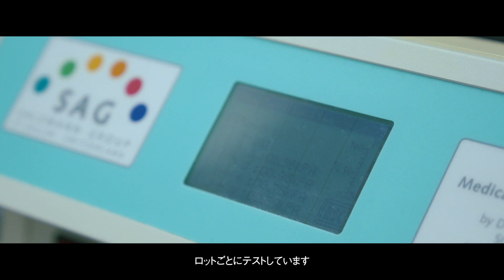《Goldwin》首席設計師 Soichi Hirayama ！揭開日本最熱賣壓縮褲 C3fit 神秘面紗！壓縮褲製作大公開！MADE IN JAPAN！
Goldwin SKI 日本專業滑雪(登山)服飾品牌
Goldwin C3fit 日本專業壓縮服飾品牌
台灣代理 : 惠台實業股份有限公司